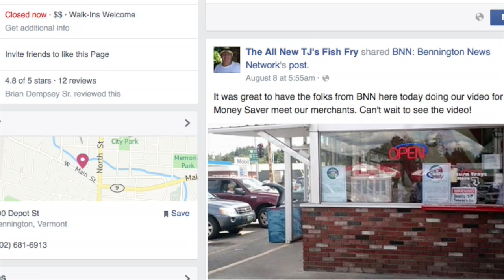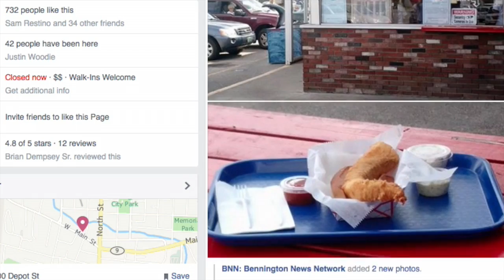BNN & The Money Saver: Meet Our Merchants - TJs Fish Fry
This is an advertorial.
Meet TJ Greene, owner of a Bennington, Vermont institution called TJ's Fish Fry.  TJ's is the very best value for fried fish, shrimp, full belly clams, scallops - plus burgers, fries, dogs, onion rings and even lobster!  If Bennington, Vermont had a waterfront, TJ's Fish Fry is where it would begin!